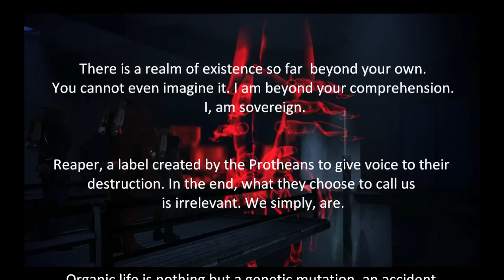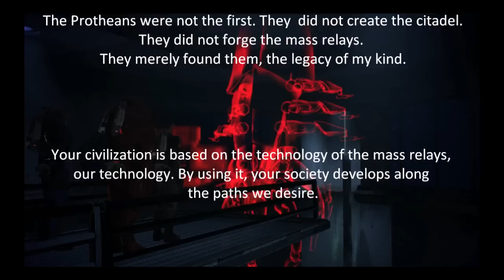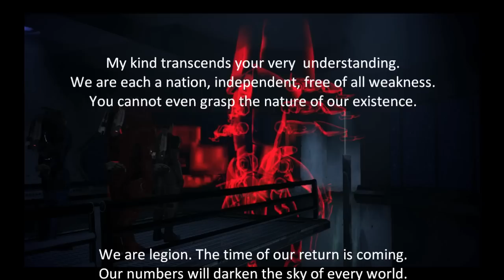Mass Effect - Sovereign Conversation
Rudimentary creatures of blood, and flesh, you touch my mind, fumbling in ignorance, incapable of understanding.

There is a realm of existence so far beyond your own.
You cannot even imagine it. I am beyond your comprehension. I, am sovereign.

Reaper, a label created by the Protheans to give voice to their destruction.
In the end, what they choose to call us is irrelevant. We simply, are.

Organic life is nothing but a genetic mutation, an accident.
Your lives are measured in years, and decades, you wither and die.
We are eternal, the pinnacle of evolution, and existence.
Before us, you are nothing, your extinction is inevitable.
We are the end of everything.

Confidence born of ignorance, the cycle cannot be broken.

The pattern has repeated itself more times than you can fathom.
Organic civilizations rise, evolve, advance and at the apex of their glory, they are extinguished.
The Protheans were not the first. They did not create the citadel.
They did not forge the mass relays. They merely found them, the legacy of my kind.

Your civilization is based on the technology of the mass relays, our technology.
By using it, your society develops along the paths we desire.
We impose order on the chaos of organic evolution.
You exist because we allow it, and you will end because we demand it.

We have no beginning, we have no end, we, are infinite.
Millions of years after your civilization has been eradicated and forgotten, we will endure.

My kind transcends your very understanding.
We are each a nation, independent, free of all weakness.
You cannot even grasp the nature of our existence.

We are legion. The time of our return is coming.
Our numbers will darken the sky of every world.
You cannot escape your doom.

Your words are as empty as your future.
I am the vanguard of your destruction.
This exchange is over.